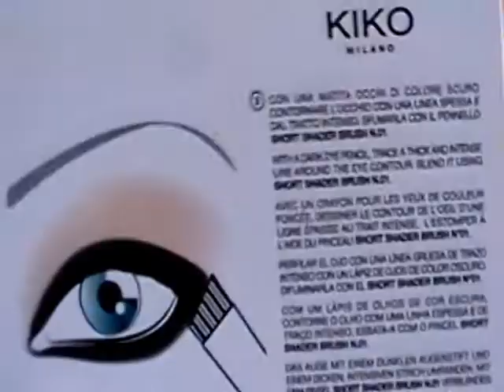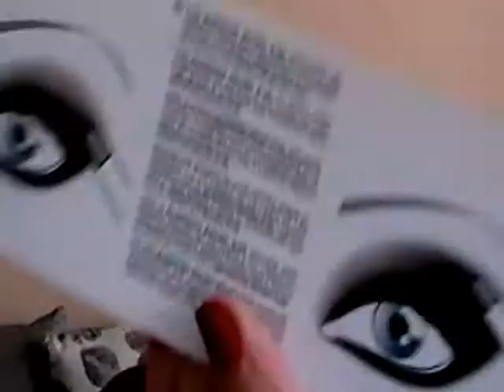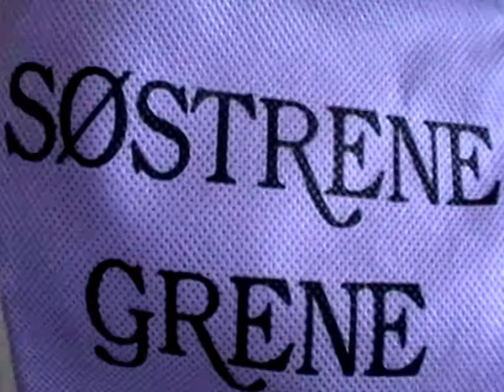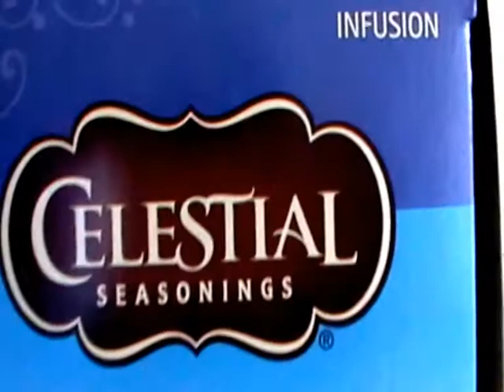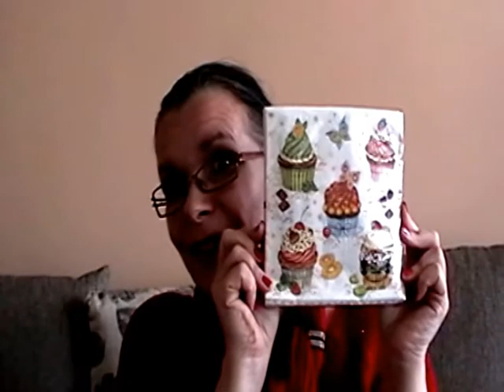Shoplog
Hallo Allemaal
Wat leuk dat jullie even komen kijken naar mijn kanaal en heb je het filmpje gekeken en vind je hem leuk doe dan een duimpje om hoog en wil je op de hoogte blijven abonneer dan op mijn kanaal.
Groetjes van Conny